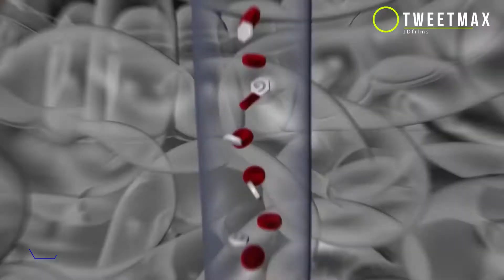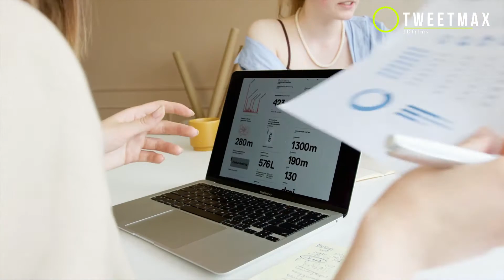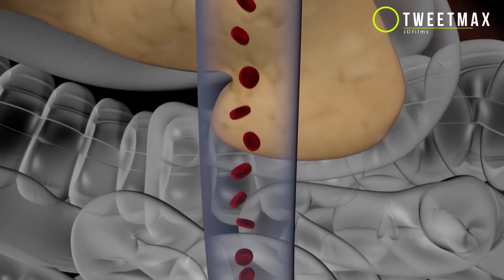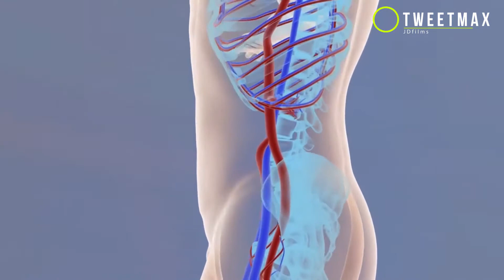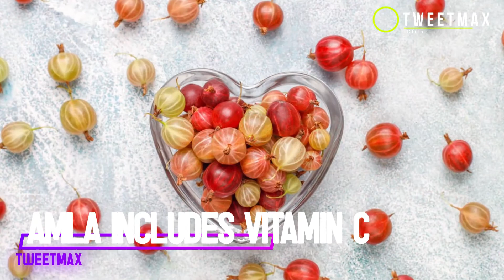5 of the Best Foods to Lower the Blood Sugar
5 of the Best Foods to Lower the Blood Sugar :

-Audience: Diabetes has become a very common problem nowadays the number of people suffering from this disease is increasing day by day once a person has diabetes, they have to abstain from food and drink for a long time along with medicine and insulin.

-As the disease progresses, it becomes difficult to live without medicine diabetes lowers the amount of insulin in your body which leads to many diseases.

-There are many home remedies to normalize blood sugar levels and control diabetes. Which are useful in controlling diabetes but today we are going to tell you about some of these home remedies by using them you will be able to get good results in less time.

-So, let's know about these 5 things.

Timestamps:
Intro: 0:00
-Cinnamon: 1:07
-Green onion: 1:52
-Guava: 2:47
-Okra: 3:20
-Amla: 4:12